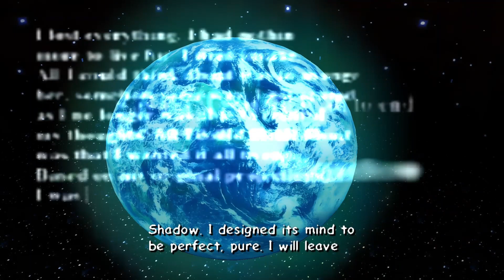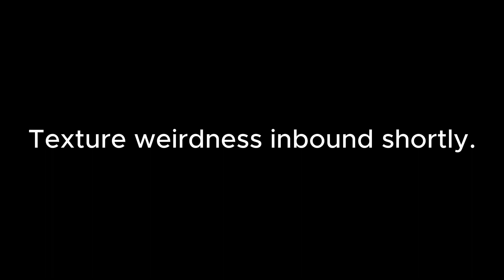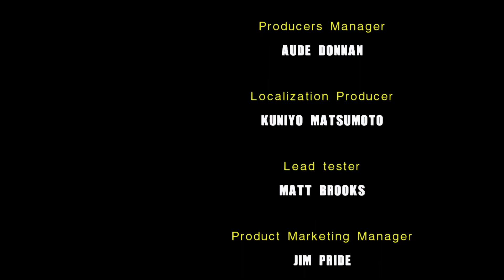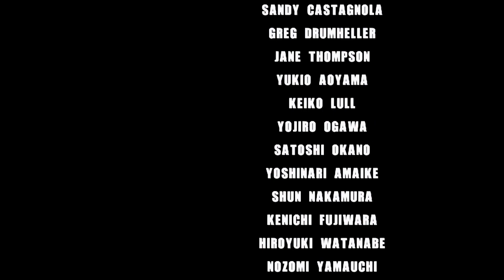Sonic Adventure 2 - Last Story Playthrough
Here's a playthrough of the last story in Sonic Adventure 2, hope that you enjoy it.